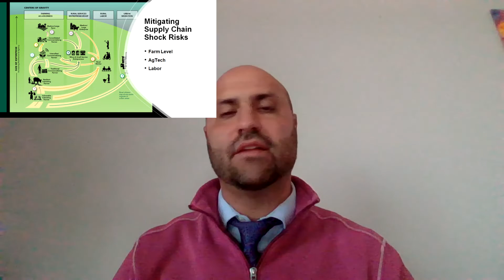University of Minnesota Crookston - Supply Chain Series 2021 - Video #19